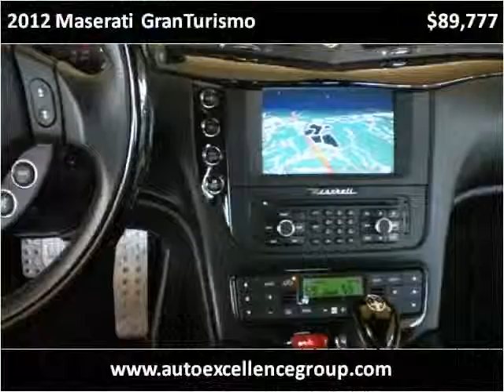2012 Maserati GranTurismo Used Cars Saugus MA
This 2012 Maserati GranTurismo is available from Auto Excellence Group.